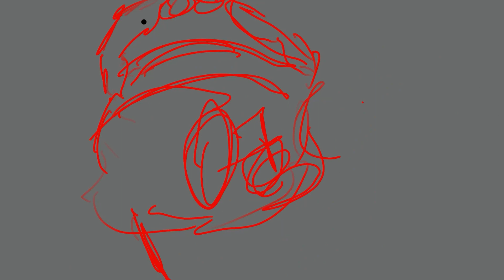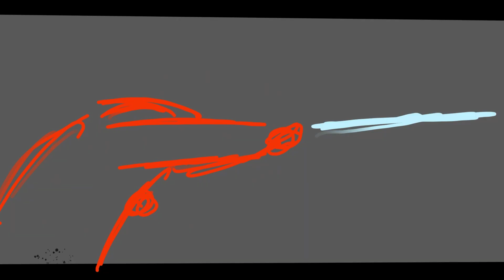Milestone2 Submission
More coloring done for one out of two of the characters